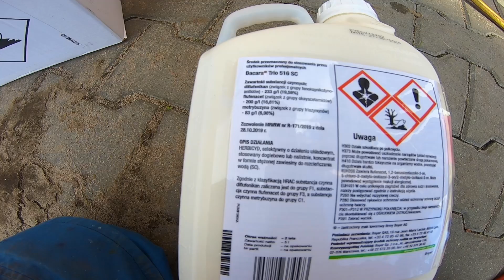MOKRO NA POLACH😃Koszenie🌽🌽odchwaszczanie zbóż🌱Agro Dniówka #143 Agro Kuzyni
Siemaneczko 😃